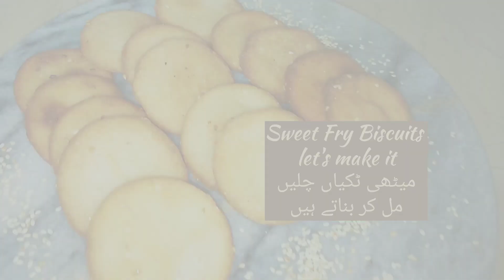| میٹھی ٹکیاں اب اس طرح بنائیں اور خوب داد وصول کریں| Methi tikkian ki Asan Recipe |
Asslam-0-Alaikum Dosto
Aj me ap k lye laye hun Meethi Tikyan - Koonday Banany ki recipe.
Meethi tikki recipe. How to make methi tikki. Mithi tikia. Sweet dish. Sweet snacks. Quick recipes.Healthy recipes. Home cooking. Methi tikki . Tea time snacks. Miti tiki. Methi
tikki bnany ka tarika. Meethi tikia recipi. Suji ki
bani tikkia. Methi tikki recipe. Homemade sweet snacks. Methi tikki. Methi rotia. Mithi rotia bnane ka tarika. Methi roti. Methi tikki. baba food rrc recipes | baba food rrc | baba food rc | BaBa Food recipes | Babafoodrrc | Quick And Easy Breakfast Recipe |Yummy Evening Snacks Recipe | Evenin snacks Recipe | Snacks | 5 Minutes Lockdown Snack Recipe | Quick Evening snack Recipe | Tasty & Delicious Snack Recipe | Easy Snack | Instant quick and easy recipe. easy recipes. 10 minutes Recipe. 10 min Recipe. ljaz Ansari food secrets |ijaz Ansari Recipes | chef ijaz Recipes | ansari Food secrets | my Recipes
In Minutes Recipe | Quick And Easy Breakfast
For Children | Easy Recipes For Kids || Quick Breakfast Recipes | Aloo Breakfast Recipe | Easy Snacks Recipe| Healthy Breakfast Recipe | Less Oil Breakfast Recipes |
New Breakfast Recipe | Breakfast Recipe With
Very Less Oil
Sweet_dish sweet_snacksSnacks Recipe | Snacks | BaBa | Mirchi Snacks
Instant Snacks | Chilli Recipes | vlog Recipe |